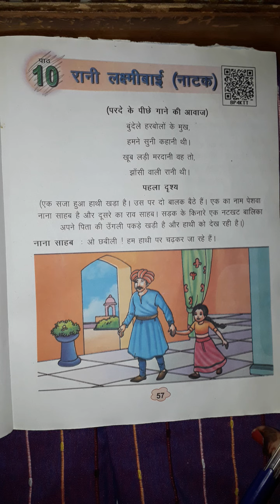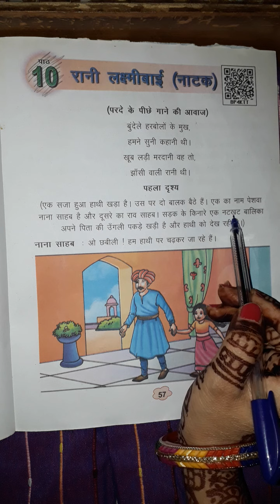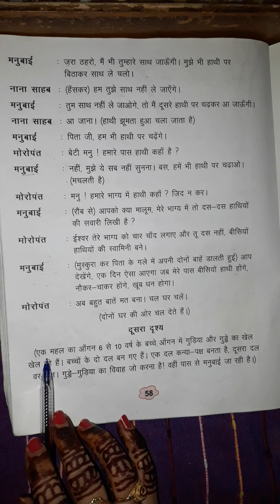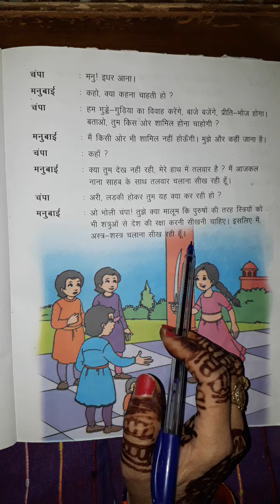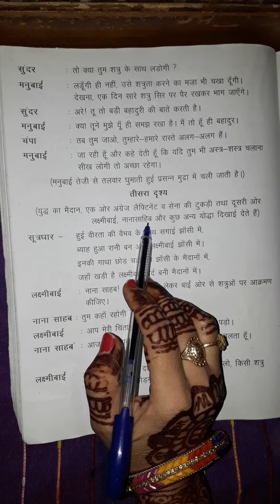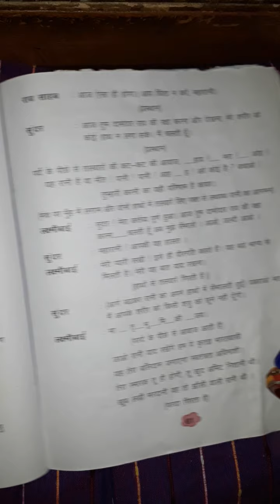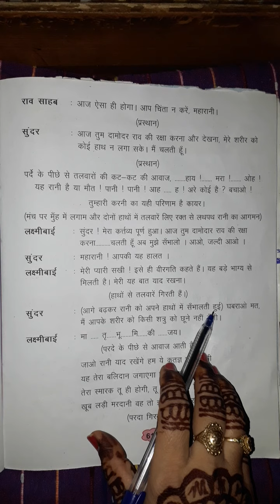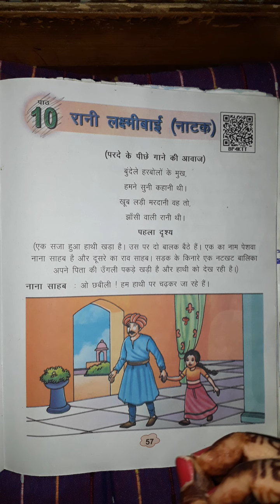class 5th/पाठ-10, रानी लक्ष्मी बाई (नाटक)|page 57-61|reading|part-1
आज इस वीडियो में सभी बच्चे कक्षा पांचवी की हिंदी की पाठ्यपुस्तक झिलमिल का पाठ 10 रानी लक्ष्मी बाई नाटक पढ़ना सीखेंगे और साथ ही नाटक में दिए गए वाक्य को बोलना भी सीखेंगे
सभी बच्चे वीडियो को शुरू से अंत तक जरूर देखना ताकि पाठ आसानी से समझ आ सके और इसके प्रश्न उत्तर और अन्य गतिविधियों का उत्तर यानी कि जवाब आसानी से दे सकें